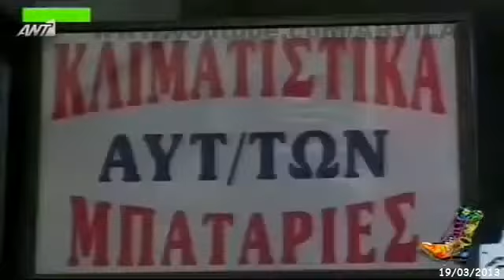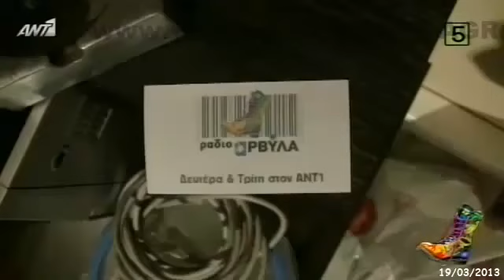ραδιο αρβυλα διαφημιση εκπομπης